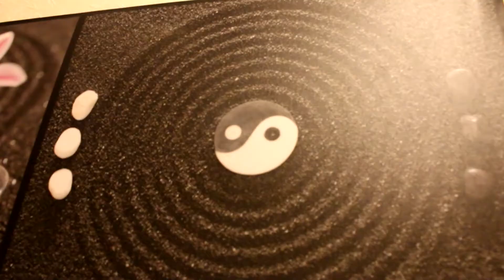compilation chat 2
bonjour , je vous propose aujourd'hui  une nouvelle compilation de chat, au programme, douceur de vivre et détente !